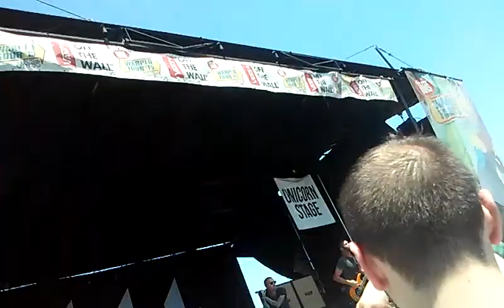Warped Tour 2015: Memphis May Fire: Ordinary Love